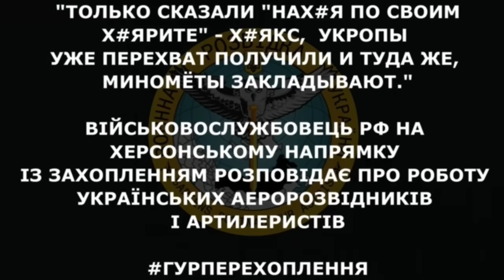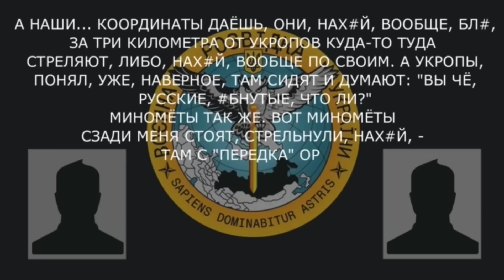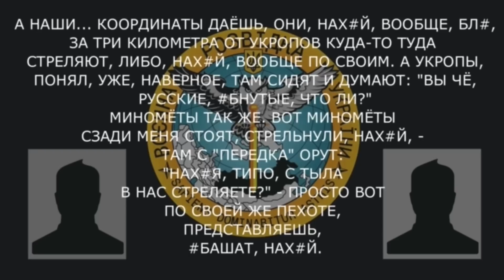"ПО НАМ Х*ЯРЯТ СВОИ ЖЕ": уся суть російської армії в одному перехопленні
Військовослужбовець РФ на Херсонському напрямку із захопленням розповідає про роботу українських аеророзвідників і артилеристів. Окупант також скаржиться на те, що росіяни часто обстрілюють своїх же й не вміють користуватися зброєю.